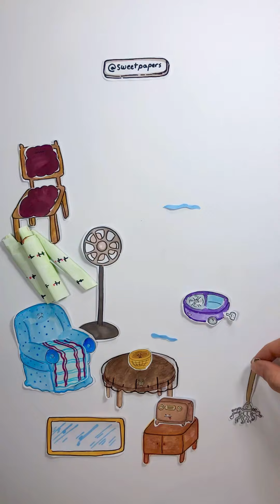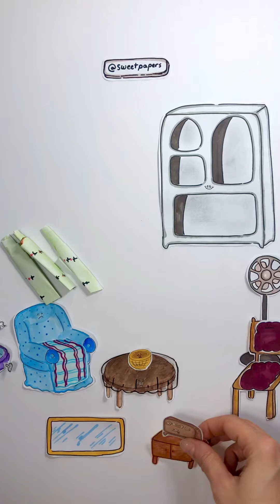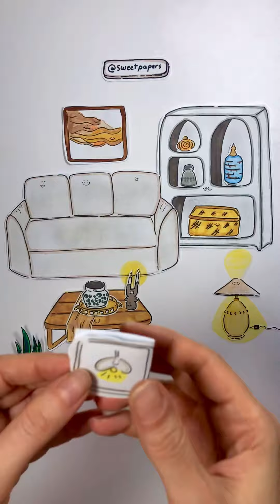[Paperdiy 🪸] Home decoration ASMR No music 🔇